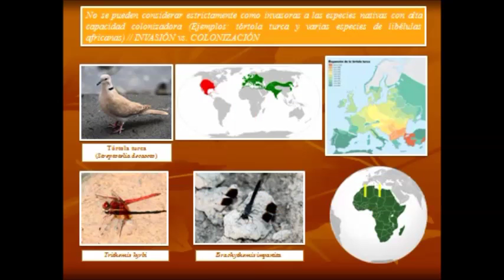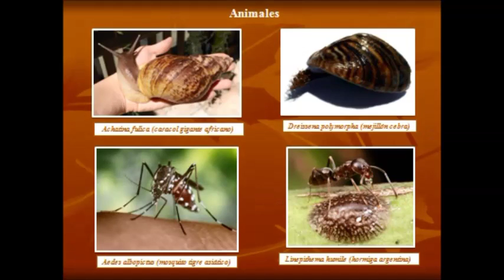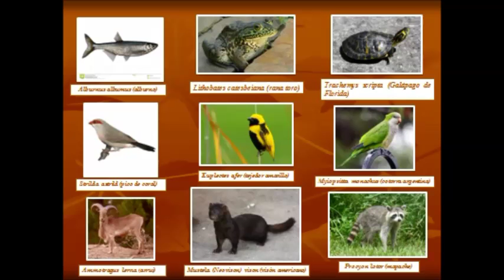Especies Invasoras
charla coloquio en casa cultural bien ser 24-11-15 a cargo de Rafael Tamajón